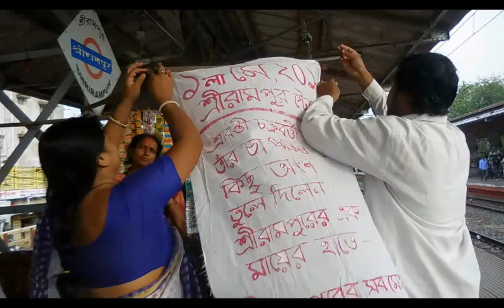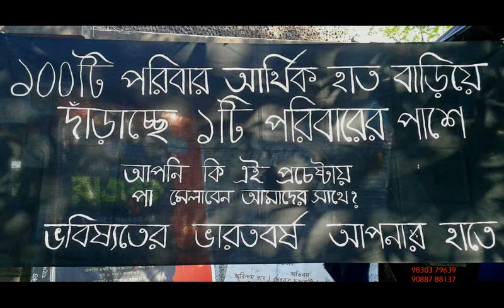may movement a teaser